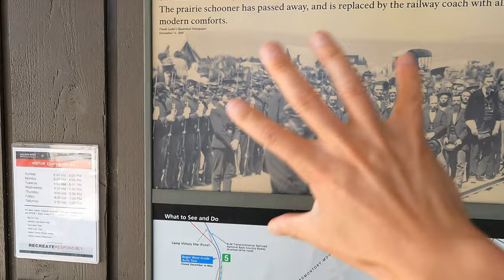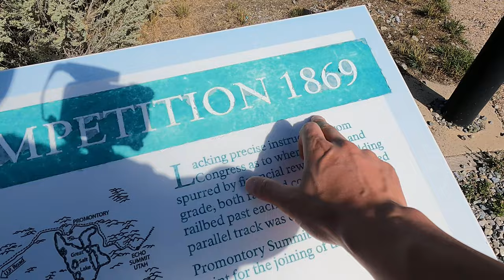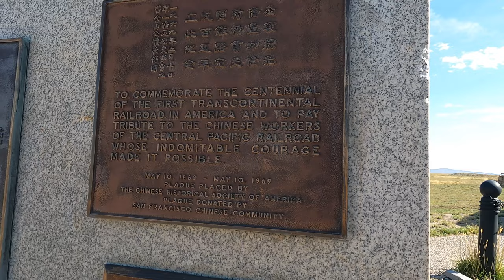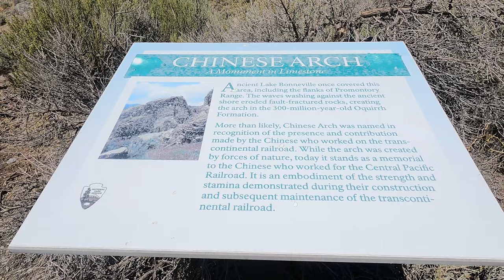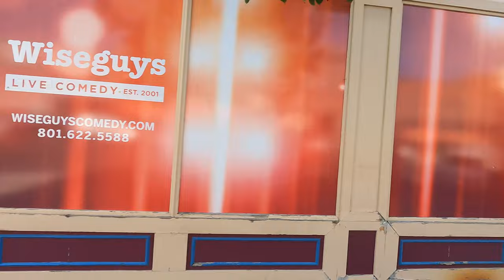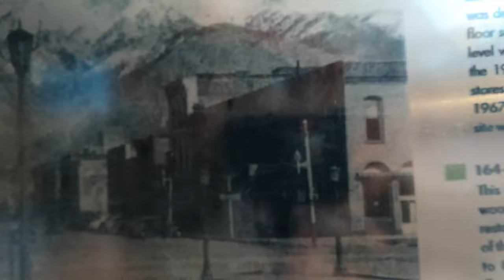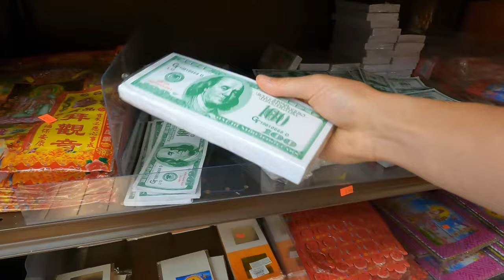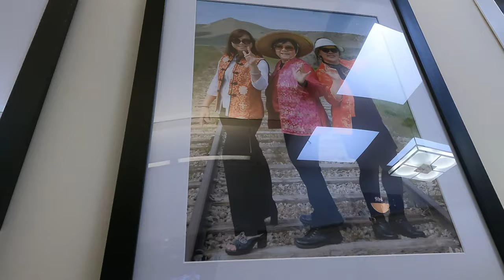JACK'S OFF to the MOST BEAUTIFUL CHINATOWN GATE in the US!!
Even though I grew up in San Francisco, I don't recall being taught much about Chinese American History in school except the Chinese came to the US to mine for gold, and they also helped build the First Transcontinental Railroad.

In 1869, the Union Pacific and Central Pacific Railroads would meet in Promontory, UT, which officially connected the First Transcontinental Railroad.  Since we were wandering around in Denver, which is not too far from Promontory, we decided to make a trip to Salt Lake City so we can learn more about the Chinese contributions to the railroad, and also visit Salt Lake City's Chinatown!